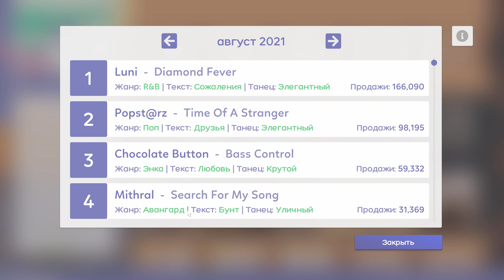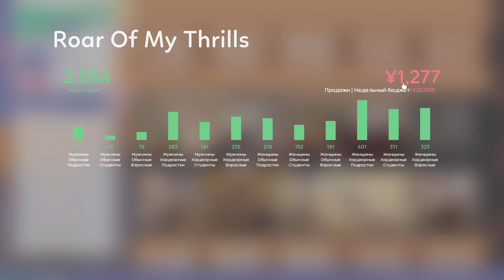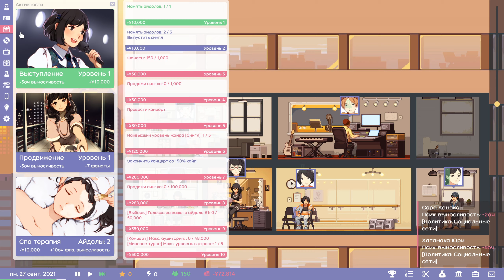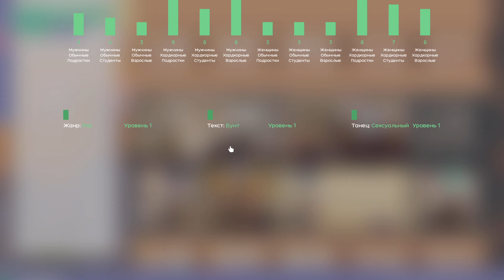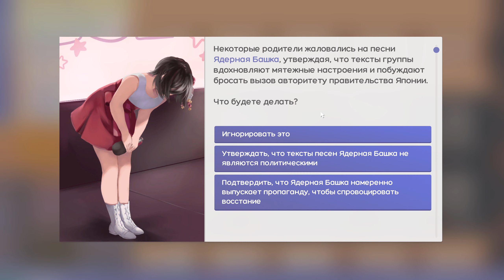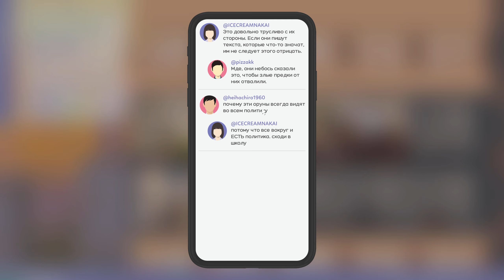Прошло несколько лет... [Idol Manager] #2